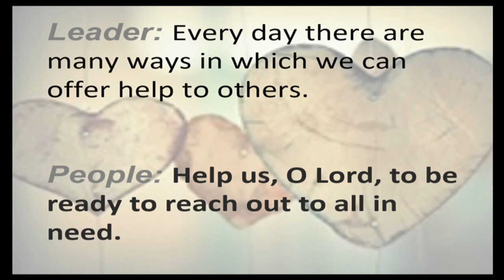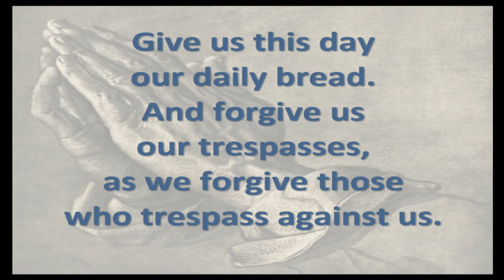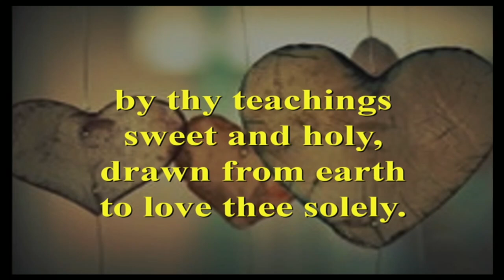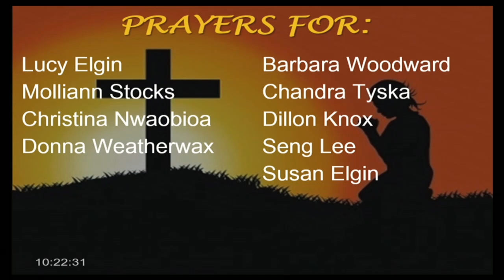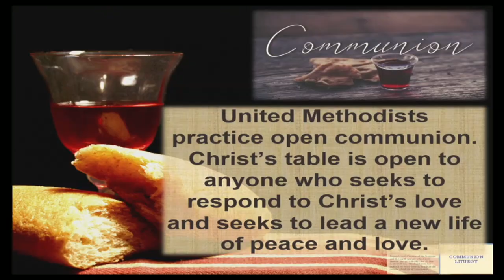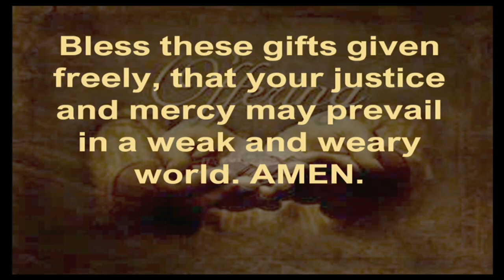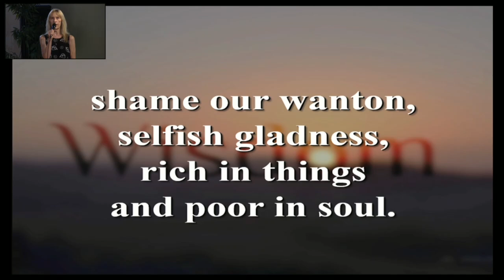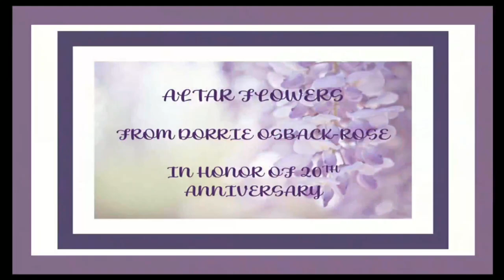Faith and Works, Sept 8, 2024 Worship Online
Sermon by Pastor Falamao Samate “Faith and Works”
Scripture:  James 2:14-17